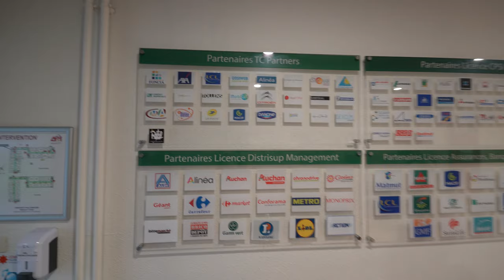Visite du département Tech de Co de l'IUT Toulouse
Visitez le département de formation Techniques de Commercialisation TC de l'IUT Paul Sabatier, campus de Toulouse avec Dorian !